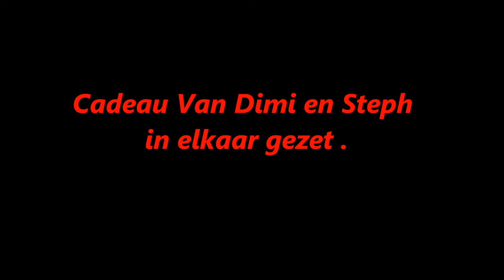trouwfoto's + ons liedjes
trouwfoto's + liedjes trouw(deel toch)